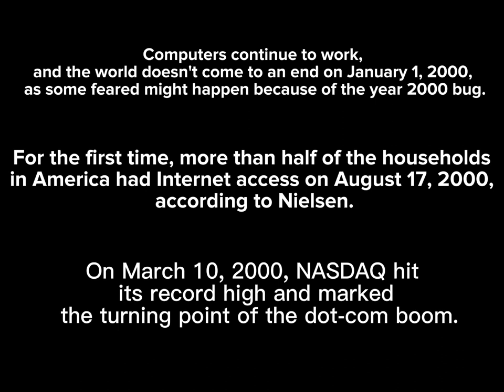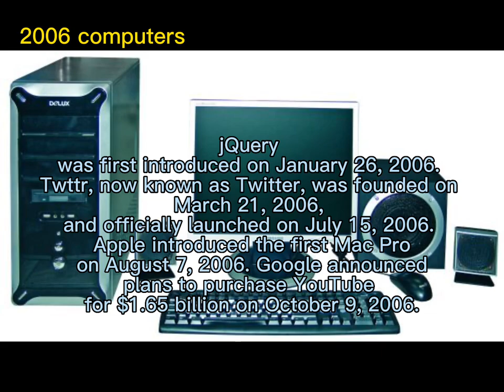Project TLE CSS GRADE 9 (ovulation of computers) short video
Name student-Jmar Gergenio Martin C. songco

Section-Amethyst 5
Grade-9
Subject TLE CSS